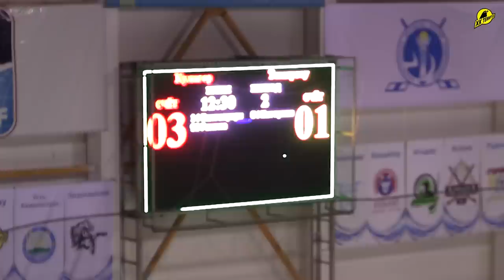Обзор матча "Темиртау" - "Кулагер" (10 08 2015)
В заключительный игровой день в рамках Кубка Победы, проходящего в Кокшетау, петропавловский "Кулагер" обыграл "Темиртау" и стал победителем турнира.

ХК Темиртау (Темиртау) - Кулагер (Петропавловск) 2:4 (0:1, 2:2, 0:1)

0:1 - Сантавуори (Лаакконен, Рохтла) - 07:51
1:1 - Хаттунен (Лааксонен) - 20:38
1:2 - Рохтла (Лаакконен, Рантанен) - 24:43
1:3 - Видгрен - 27:30
2:3 - Писарев (Смольянинов, Тойво) - 30:11 ГБ
2:4 - Сантавуори (Петушков) - 55:15

Вратари: Ковач - Мюррей